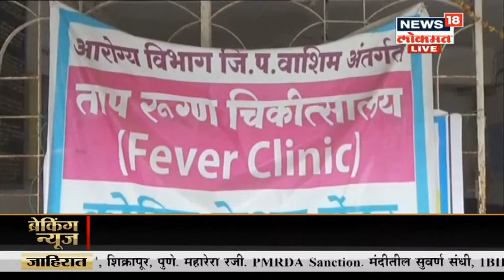School Reopen | फक्त शिक्षकांच्या चाचण्या घेऊन काय होणार ? बीडमधील शिक्षकांचा सवाल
विद्यार्थ्यांचे शैक्षणिक नुकसान पाहता शाळा सुरू होणे गरजेचे असले तरी आरोग्याचा प्रश्न अधिक महत्त्वाचा आहे. नुसत्या शिक्षकांच्या चाचण्या करून शाळा सुरू करण्याचा निर्णय अयोग्य आहे, मात्र शासनाच्या निर्णयाशी आम्ही बांधील असल्याचे बीड येथील शिक्षकांचे मत आहे.